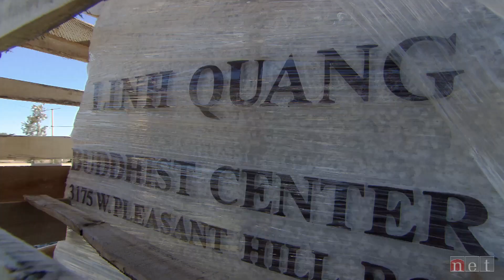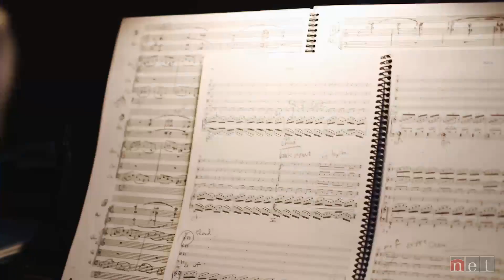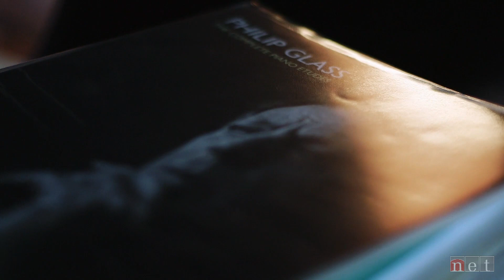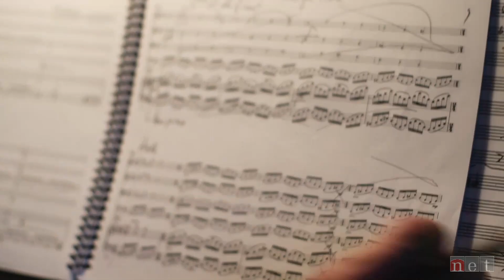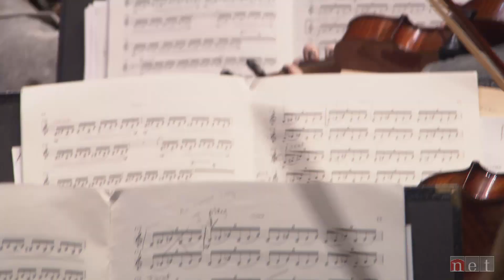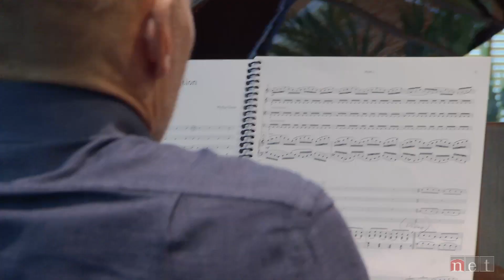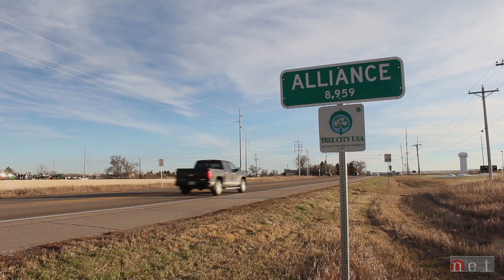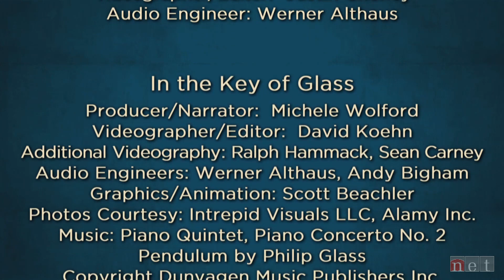Return of the Swan and More | Nebraska Stories | NET Nebraska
Return of the Swan
They were nearly hunted to extinction in the early 20th Century, but today  the largest waterfowl species in the world is once again thriving in the Sandhills - the trumpeter swan.  Meet the researchers who worked tirelessly to protect these magnificent birds and their habitat, the ranchers who coexist on the land with them, and a photographer whose love for this species emanates through his breathtaking images.
Linh Quang Buddhist Center
Founded 2,500 years ago in India, Buddhism is a global religion practiced by nearly half a billion people. When refugees of Vietnam came to Lincoln, they founded the Linh Quang Buddhist Center.  Take a guided tour of this modern temple while learning about the cultural traditions of Vietnamese Americans.
In the Key of Glass
At first glance, Philip Glass and Paul Barnes are a study in contrasts. The former is one of the most highly regarded and influential composers of the late 20th century, famous for his frequently understated and minimalistic music and personality. The latter has been described as a “ferociously virtuosic” pianist who is intensely expressive. Together, they’ve formed an unlikely friendship and creative collaboration born of a chance encounter and spanning more than 2 decades, culminating with the world premiere of Glass’s latest work featuring Barnes at the keys. We explore the music and the magic between these two world-class artists.
Greenhouse in the Snow
An innovative greenhouse built by Russ Finch runs on geothermal energy and costs about one dollar a day to heat. His groundbreaking design allows Russ to grow oranges in the middle of winter in Nebraska!